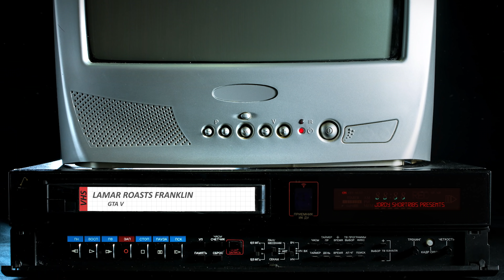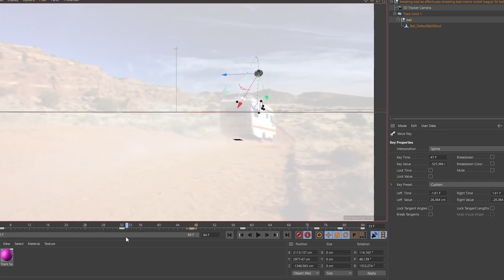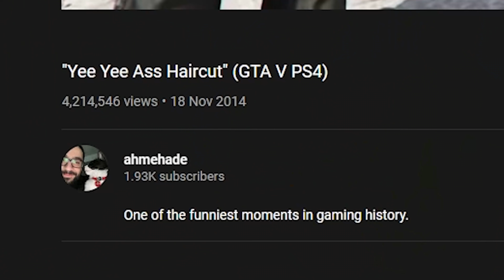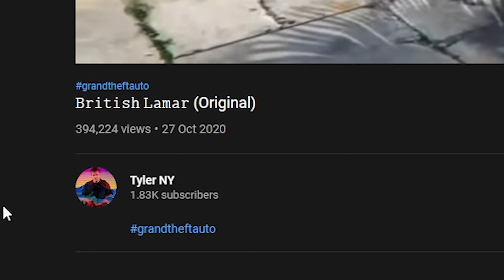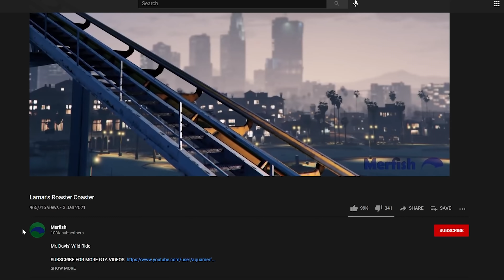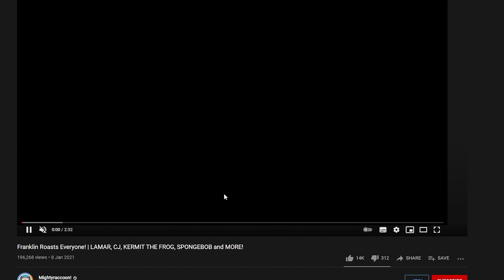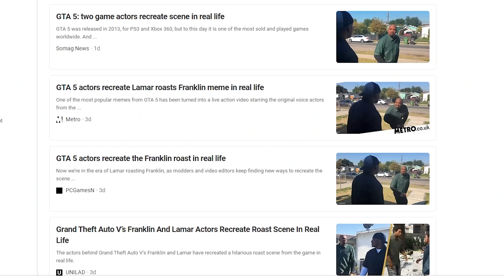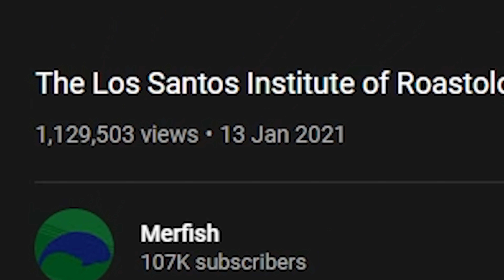Franklin and Lamar: The meme that broke the internet.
The Lamar Roasts Franklin meme has come full circle. In this video I do deep dive into the origins and spread of the meme template. Shining a light on the most important players (Hit content productions, Merfish, MightyRacoon and many more) whose memes made cemented this format in the hall of fame. The circle was truely completed when Slink Johnson and Shawn Fonteno re enacted their scene in RL...History was made.

Chapters
00:00 Intro
01:30 Origins
02:58 Enter Hit Content Productions and friends
05:00 Enter Merfish
06:54 Enter MightyRacoon
07:28 Return of the kings: Slink Johnson & Shawn Fonteno
08:29 Merfish Missing in action?

Big shout out to all the legends who made this tale possible, make sure you are apart of history and go sub to them!